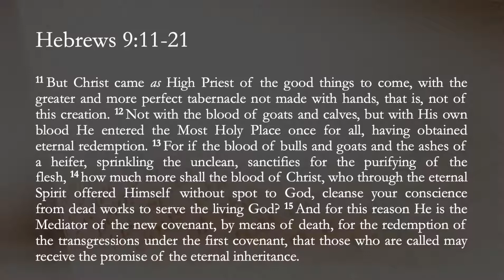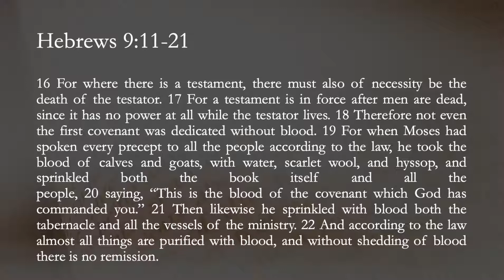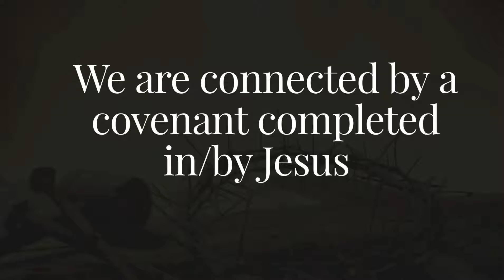Connected by Covenant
Pastor Cedric Rouson